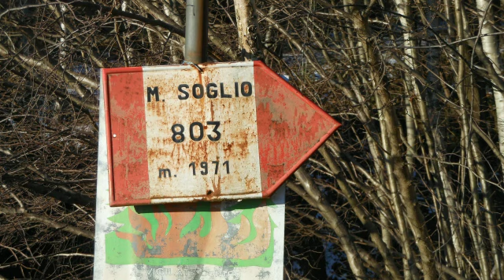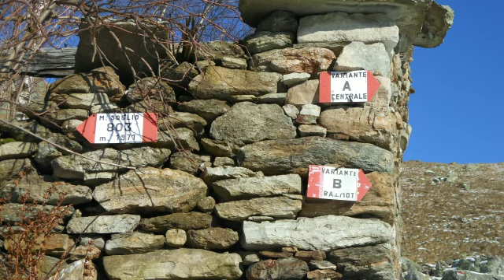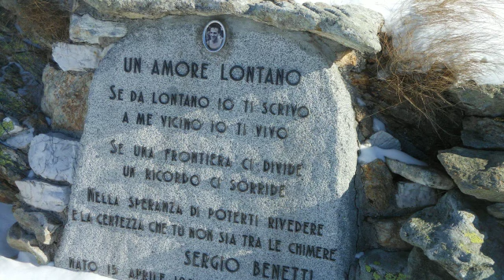2014 - 12 - 30 - Monte Soglio mt. 1971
Partenza da Forno Canavese , ( Satuario dei Milani ) , sentiero n° 803 , in compagnia del Bepy